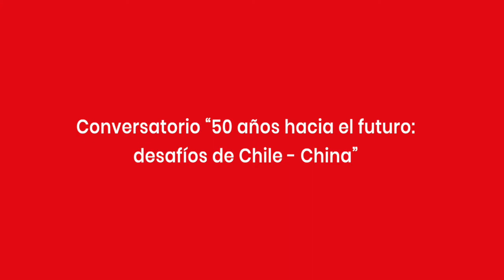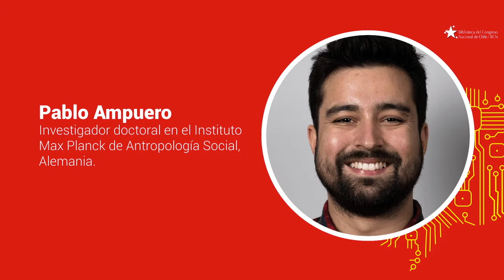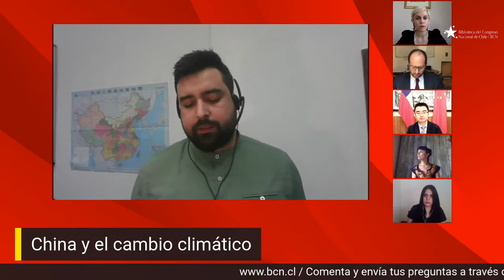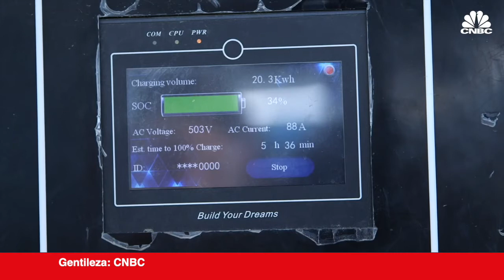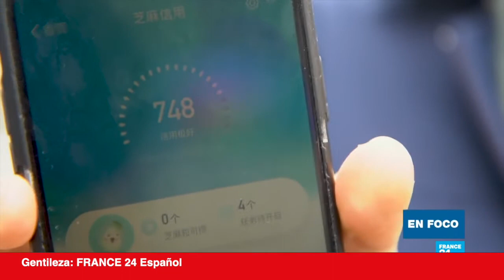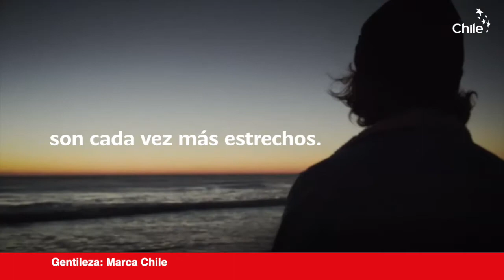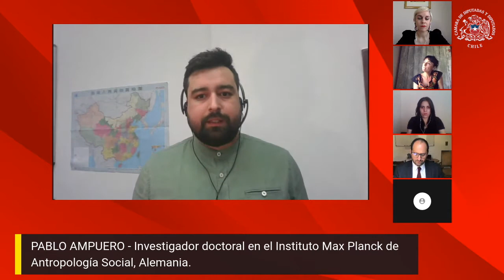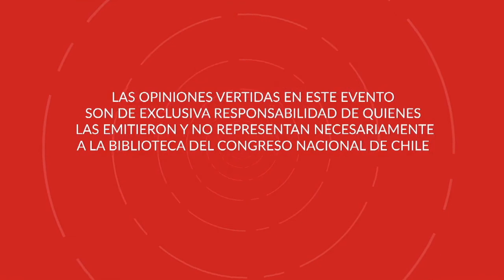Conversatorio “50 años hacia el futuro: desafíos de Chile - China”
Actividad realizada el 11 de diciembre 2020, que analizó la relación de ambas naciones desde la perspectiva política, de ciberseguridad, medio ambiental y cultural donde participaron:

Issa Kort. Diputado. Presidente del Capítulo Chileno del Comité de Diálogo Político entre el Congreso Nacional de Chile y la Asamblea Popular de China.

Zhou Yi. Encargado de negocios de la Embajada China en Chile.

Carolina Sancho. Doctora en Conflictos, Seguridad y Solidaridad de la Universidad de Zaragoza, España

María Elvira Ríos. Doctora del Colegio de México y académica del Instituto de Estética de la PUC.

Pablo Ampuero. Investigador doctoral en el Instituto Max Planck de Antropología Social, Alemania.

En la cita también se hizo el lanzamiento de una publicación digital con el mismo nombre, que se puede revisar y descargar gratuitamente